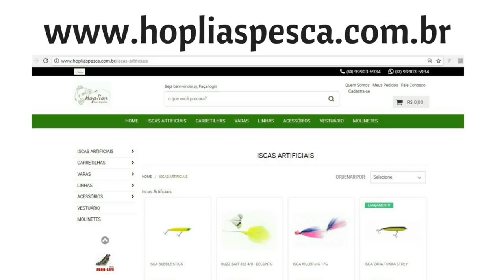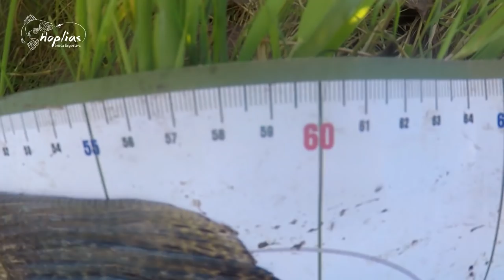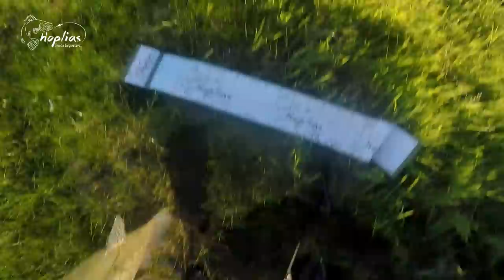A TRAÍRA GIGANTE sai hoje!?? pescaria de traira 60up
Mais uma da série em busca da traira 60 up. Essa busca atrás do trairão do rio grande do sul. Será que é hoje ou ficaremos na trave novamente.
Assista esse e outros episódios dessa saga. Até o dia que bateremos a meta colocada.

Material utilizado:
Carrretilha: New Sole, Saint Plus
Vara: Virotty 6,3 pés 17lb 2 partes.
Linha: multifilamento crow 9x 0,23mm
Lider: Crow 0,70mm.

 pescaria  fishing  sapinho isca artificial traira  frog  pescando